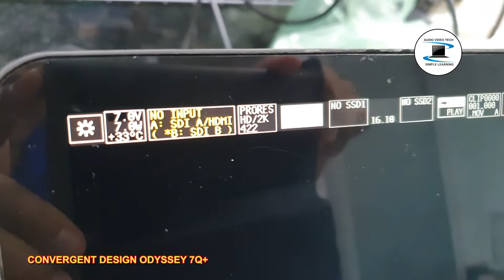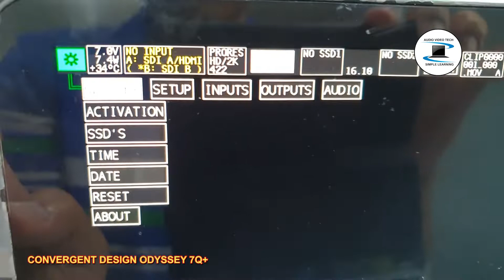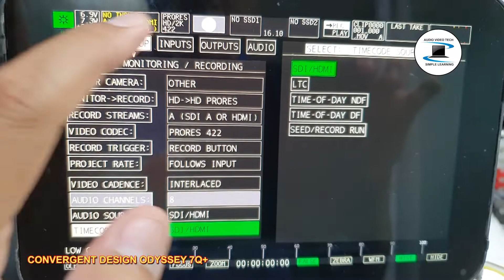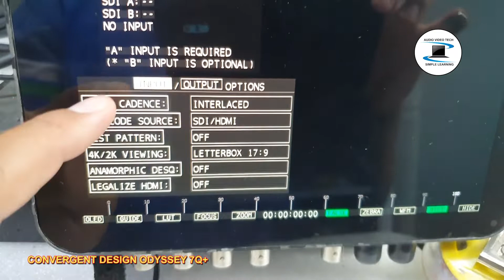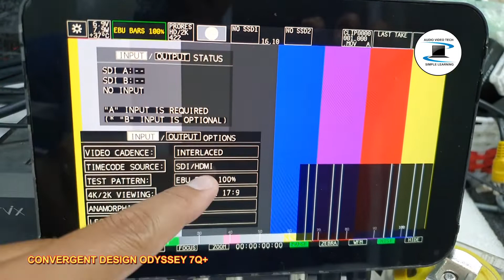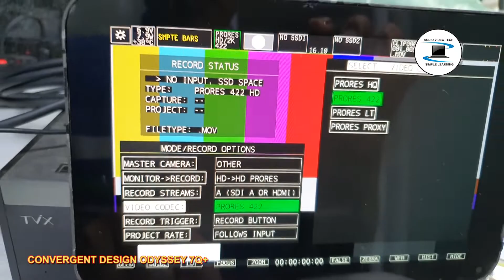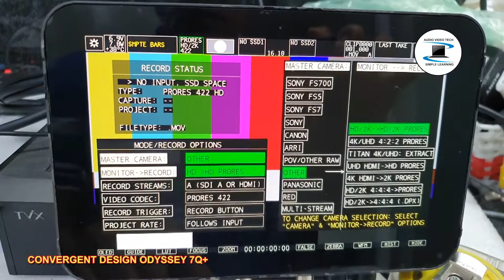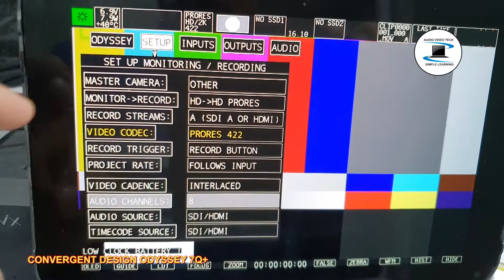Convergent design Odyssey 7Q+ : SetUp Menu (overview).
Just for technical references !